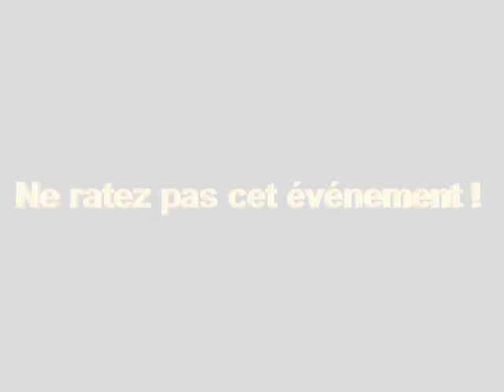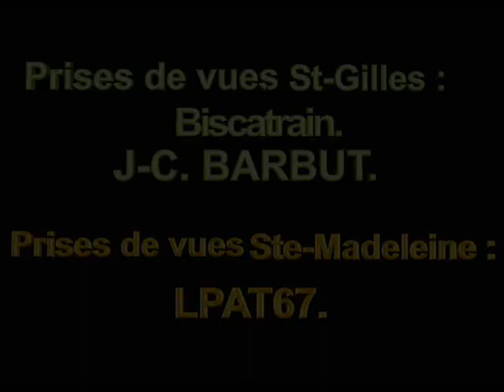LPAT67 & Biscatrain : Bande Annonce du Film à paraitre le 24 Mai 2010 -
1231 km en train spécial N°2010 entre les deux gares, St Gilles et Ste Madeleine... ( Distance virtuelle adaptée au modélisme )